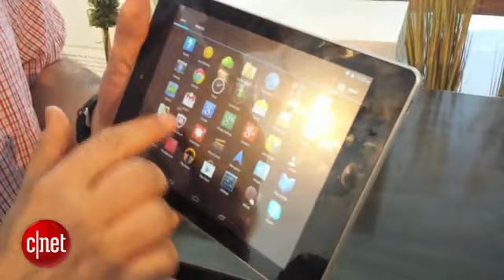Acer Iconia A1: budget competitor to iPad Mini?